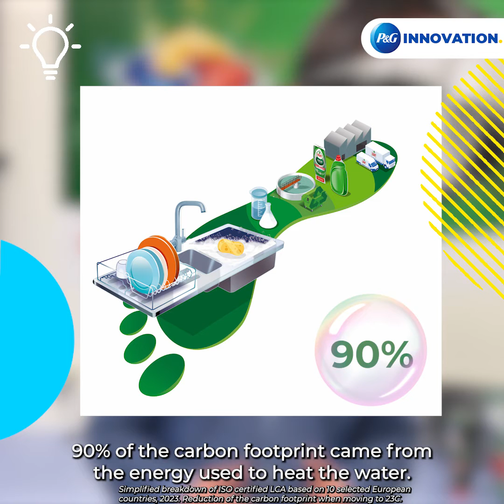PGInnovation: Secret Science of Dishwashing | Procter & Gamble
Did you know that when washing up with hot water, on average, over 90% of the carbon footprint come from the energy used to heat the water. And in the diswasher, up to 72% is related to the energy used to run the machine.  That’s a lot of energy that can be reduced. .

In this episode of Secret Science, the team at Fairy share how changing dishwashing habits can help save energy, time and money.